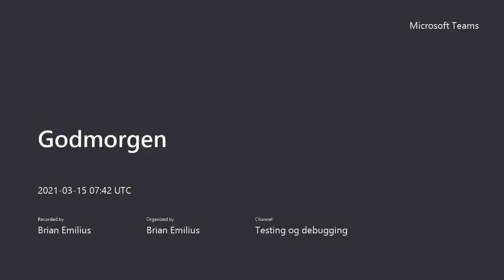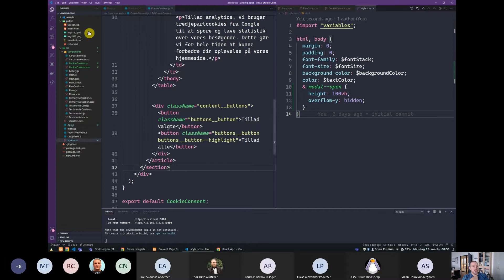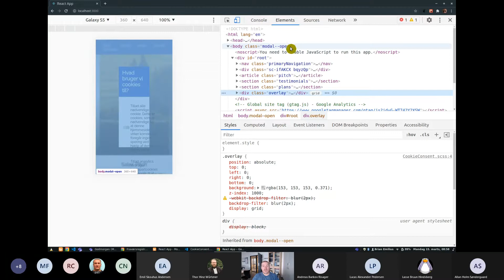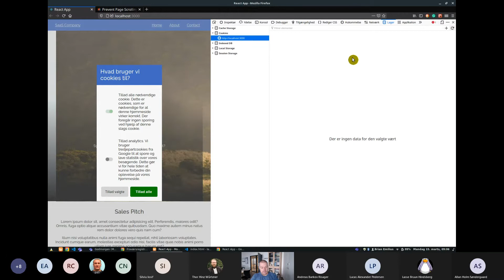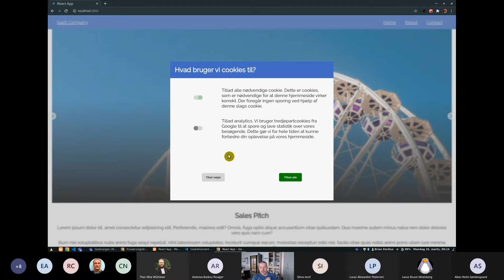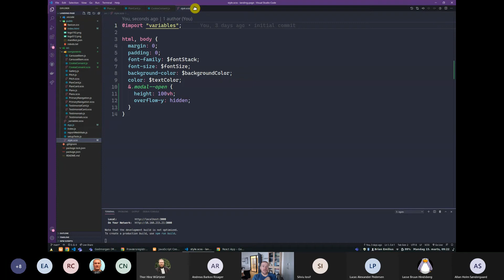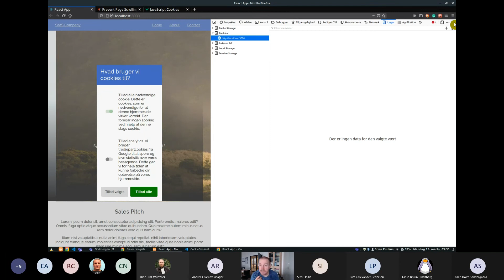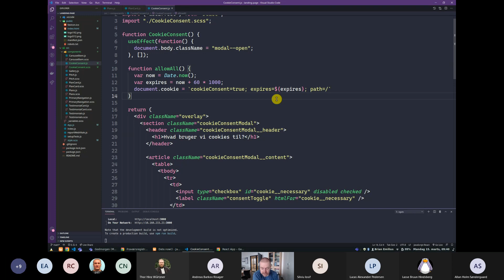Cookies, fortsat A